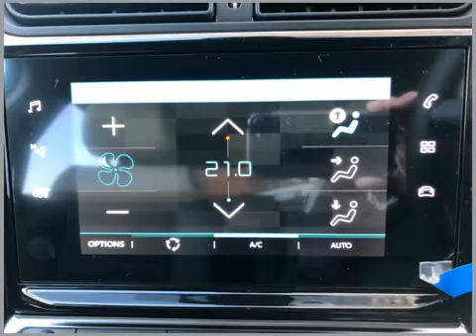Sportif Citroen OY72UNX